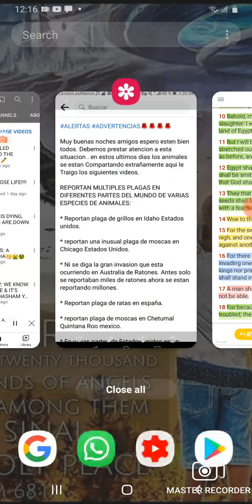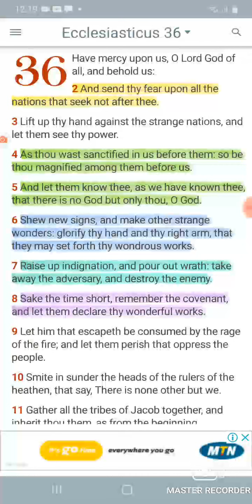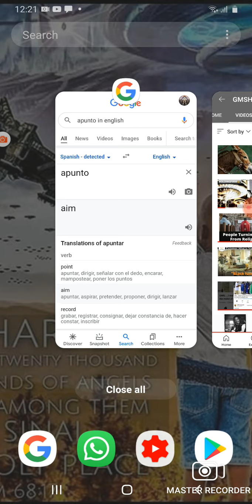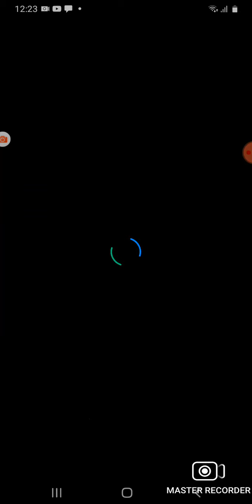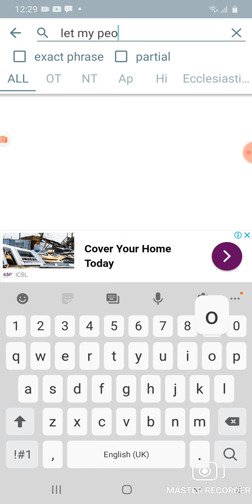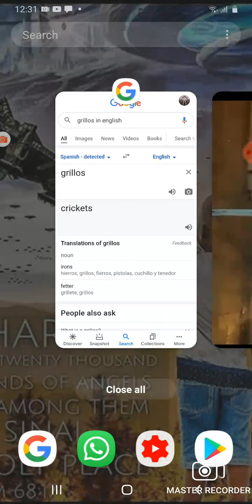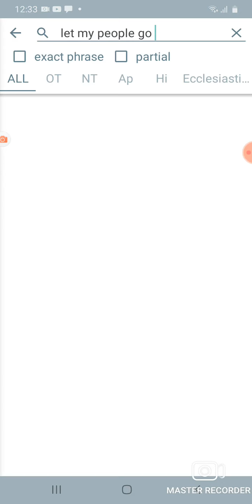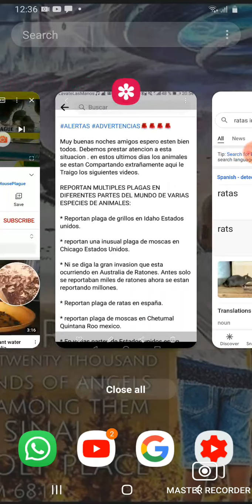LET MY PEOPLE GO!!!!! PLAGUES AS BEFORE🐀🐀🐀🐀🐀🐀🐀🐀🐀🐀🐀🐀🐀🐀🐀🐀🐀🐀🐀🐀🐀🐀🐀🐀🐀